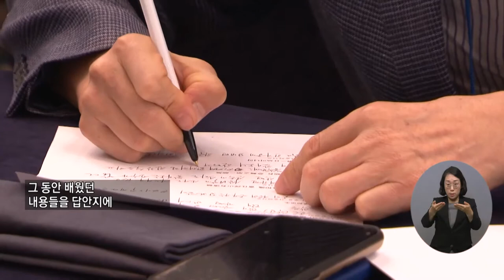복지TV뉴스 1575회 10월 13일 (수) 주요5_충효예 대학, ‘충효예교육사’ 자격시험 열려_황병양 기자